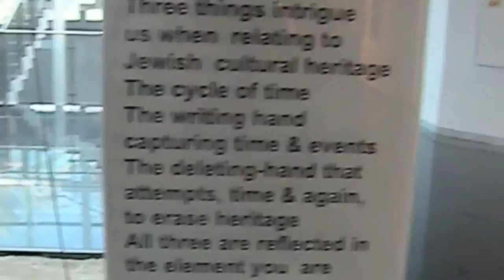The Jews From Tennessee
Just a fun little trailer I threw together for The Lesnick brothers next big adventure where we save the world... it's whatever